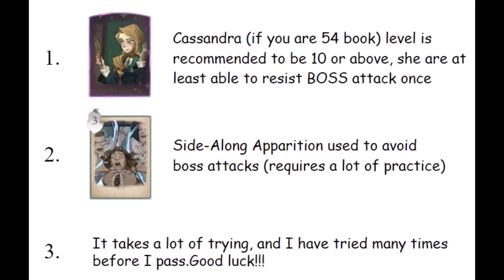Harry Potter Magic Awakened exam week HIPPOGRIFF A+ passed by 48 book /ハリー・ポッターの魔法の目覚め 試験週間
Dobby echo is the most recommended